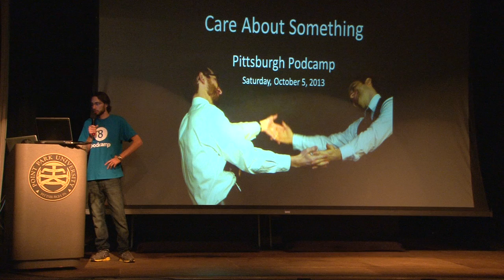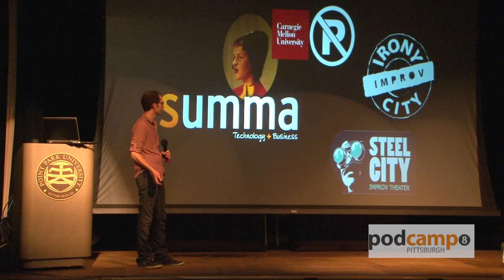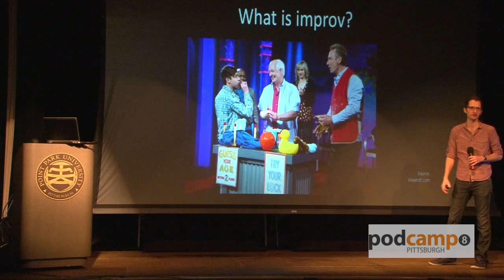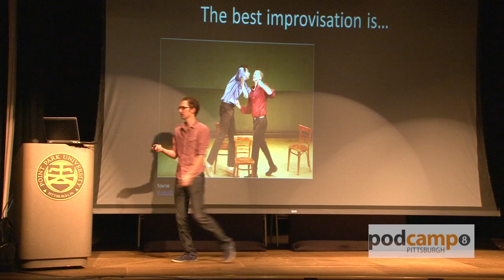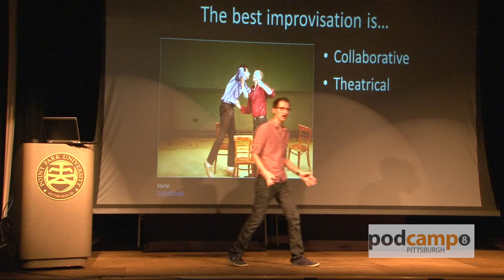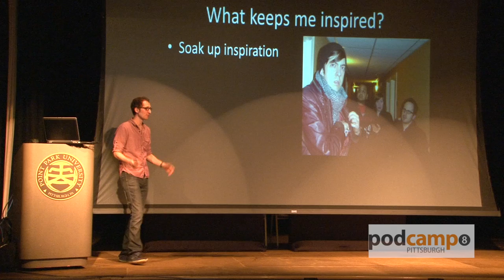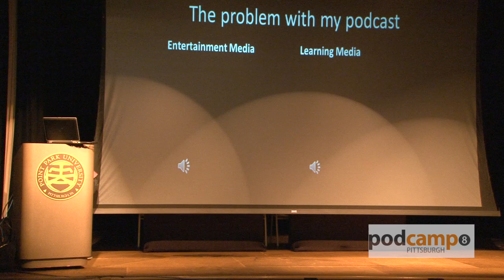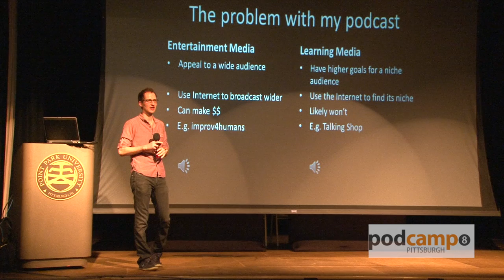Keynote with Brian Gray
Brian Gray @BrianDoesImprov